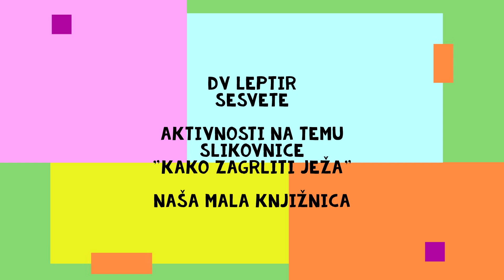DV Leptir - Kako zagrliti ježa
DV Leptir iz Sesveta svake godine marljivo sudjeluje i iznova nas oduševljava dječjim radovima!

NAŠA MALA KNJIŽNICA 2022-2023